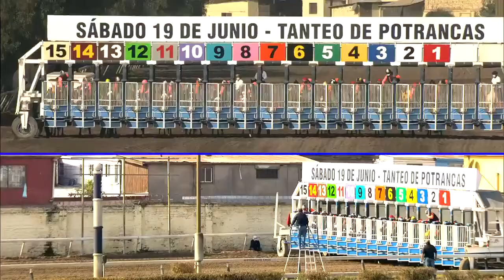SUMMER LAKE (GEMOLOGIST)